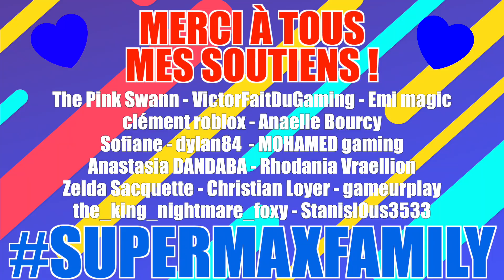POPPY PLAYTIME CHAPITRE 2 : LE RETOUR DES HUGGY WUGGY PSYCHOPATHES ME FAIT HURLER ! Délires de Max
POPPY PLAYTIME CHAPITRE 2 : LE NOUVEAU JEU DES JOUETS PSYCHOPATHES FAIT TROP PEUR ! Délires de Max

📷 Mon matériel :

Mon écran PC Aorus Oled FO48U